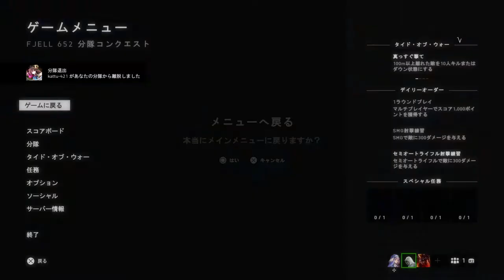Battlefield™ V_20190701232949